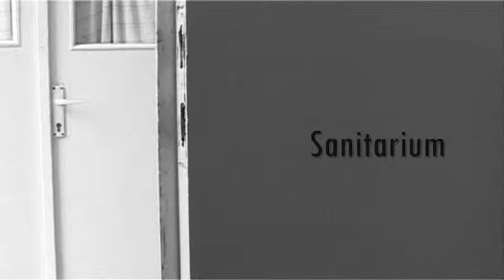Sanitarium (short film)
School Project
Proiect audio-vizual.